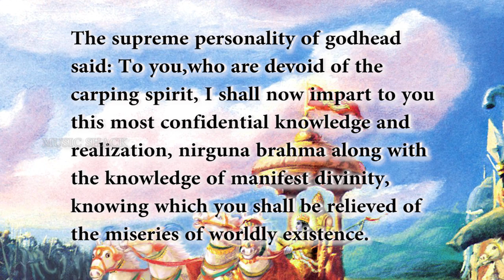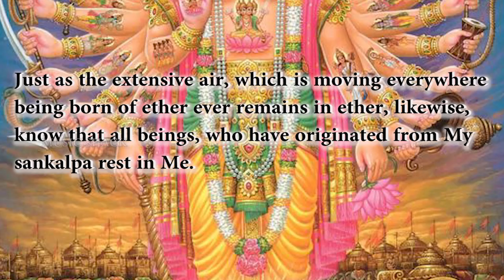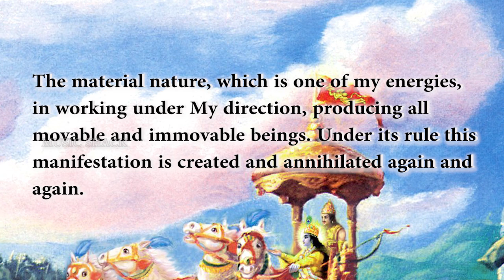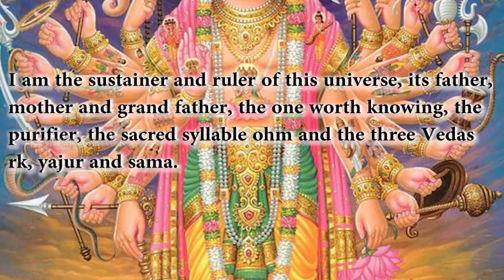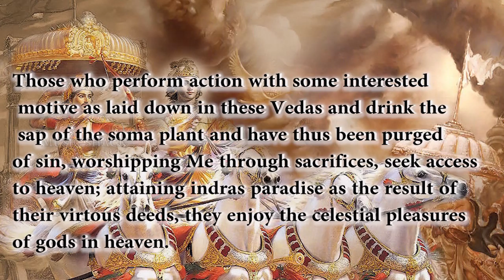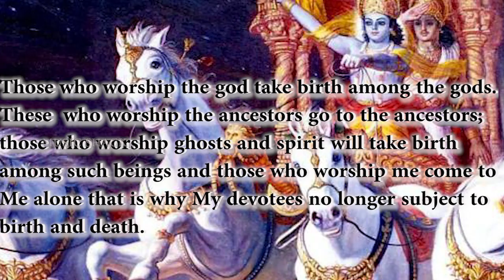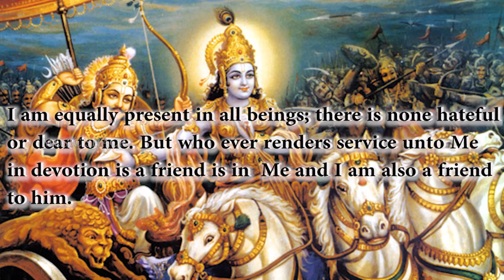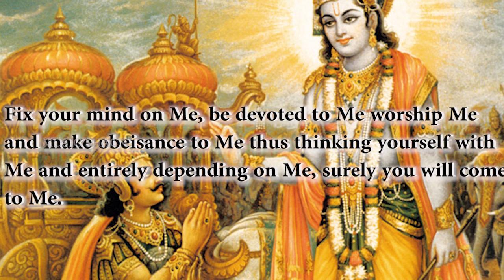ശ്രീമദ് ഭഗവത് ഗീത | രാജാവിദ്യാരാജഗുഹൃയോഗം|Hindu Devotional Songs Malayalam 2019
Presents  :  Music Shack
Programme Director :Sasikumar Nambiar
Producer           : Inshad Nazim
Reading            : Prof Ashokan
designing         : Prajith tp  Thayyil Parambil Tirur

|| ANTI-PIRACY WARNING ||

*COPYRIGHT PROTECTED*